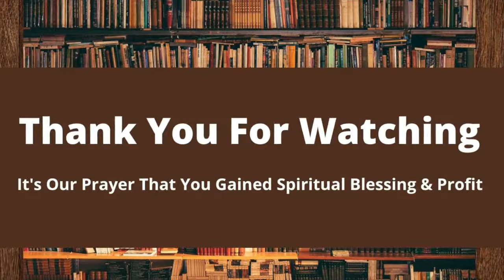God & Country (part 1) || God-Like Parallel Tracks || Naturally Supernatural Hope For Our Future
There is a debate in the Christian community over the legitimacy of political involvement.  In this first lesson, Pastor Gary shares from the perspective of not 'whether' but 'how.'